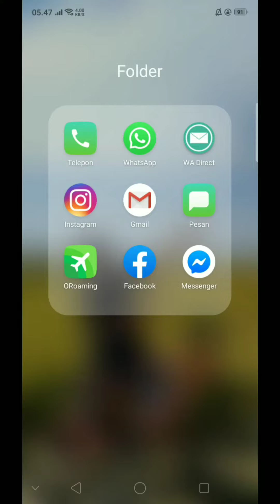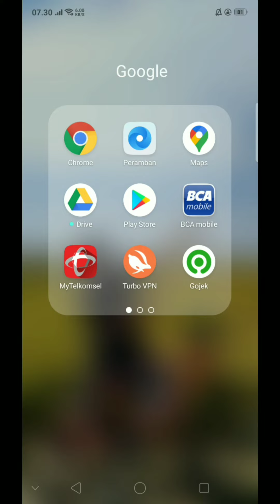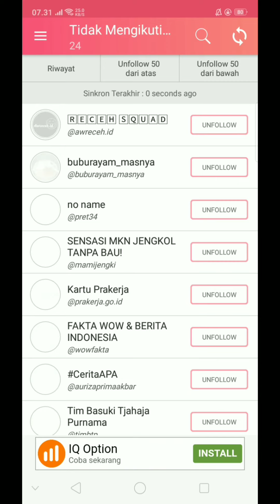Siapa Unfollow Instagram Kamu? Ini Cara Mudah Mengetahuinya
Siapa Unfollow Instagram Kamu?
Bagaimana cara mengetahui siapa yang unfollow instagram kamu dan siapa yang tidak folbek (mengikuti balik) instagram kamu?

Kalau kamu penasaran, video ini cocok untuk kamu, karena saya akan memberi tahu kamu bagaimana mengetahui unfollower instagram kamu.